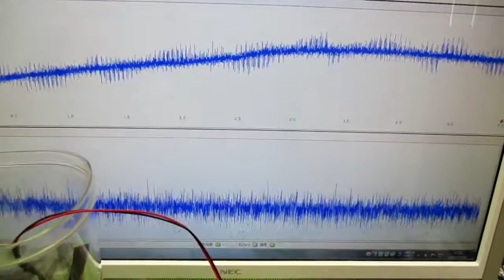メガヘルツの超音波発振制御プローブ ultrasonic-labo